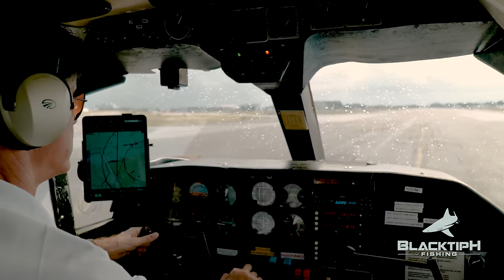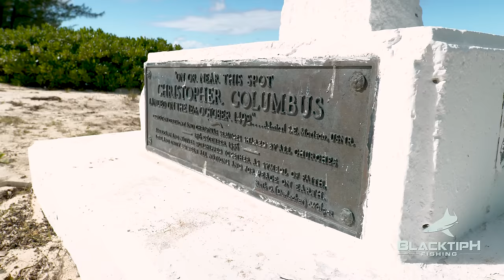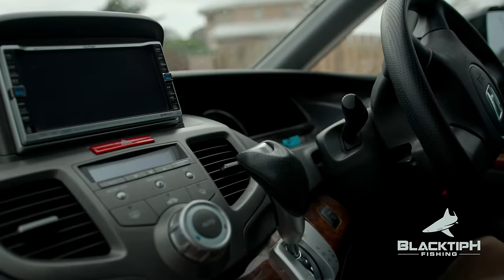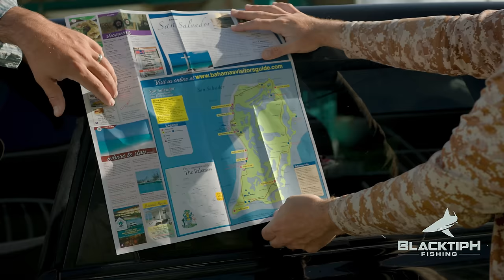Exploring San Salvador | Extreme Land-Based Fishing - Original Film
In this original BlacktipH film, we explore a new island in the Bahamas (San Salvador), searching for great fishing spots. Josh and Preston have never been to San Salvador before, and they are on a mission to catch a wahoo from shore! The first day was spent exploring the island and finding the best fishing locations. On the second day, we explored the northern coastline of San Salvador, fishing on huge rock cliffs, and I caught a new species of grouper, a Nassau Grouper. Some of these rock cliffs were over 50ft! After a few casts, Preston and I started hooking fish. We caught snappers and jacks. We moved to the island's most northern point, and I hooked a monster! After an intense battle, I landed a giant Nassau Grouper, his first-ever of that species. This fish was an incredibly impressive catch on 10lb test. We returned to Riding Rock before heading down to the island's south side. I hooked another triggerfish, the biggest one I had ever seen, and this was by far the biggest triggerfish I had ever caught! We ended the day cleaning the fish and playing with the sharks at the marina. On the third day, we went fishing using kites from the beach, searching for a giant wahoo, and caught something we didn't expect! The day began by putting up the red kite, and after a few attempts, it was clear that we needed to switch to the white kite. Preston caught a small baitfish, and I got the white kite in the air- hooked up the bait, and sent it out to the deep blue sea (hundreds of feet in depth). The weather and wind made this challenge much more difficult! We caught many beautiful reef fish behind Riding Rock Resort. On the fifth day in San Salvador, I hooked a monster fish that nearly spooled me at Riding Rock Marina. Preston and I started the day off searching for mutton snappers. After catching several fish, we headed to Riding Rock Marina to catch a Cubera Snapper. I hooked a monster fish, which ended up being a huge Caribbean reef shark! On the final day of fishing, Preston and I have only one day left on San Salvador Island in the Bahamas, and it will be our last attempt to catch an offshore fish species from the land. We got to the island's south side in the morning, but the wind direction wasn't working for us. We came back later that afternoon, and the conditions were excellent! We deployed our baits, and after an hour, we hooked our second fish of the day. This fish stayed on the surface the entire fight. It was 100% an offshore pelagic species. After an intense battle, a shark stole our victory and ate our fish!

▬▬▬▬▬▬▬ ABOUT BLACKTIPH ▬▬▬▬▬▬▬

▬▬▬▬▬▬▬ BLACKTIPH PRODUCTS ▬▬▬▬▬▬▬

▬▬▬▬▬▬▬ PREVIOUS EPISODE ▬▬▬▬▬▬▬